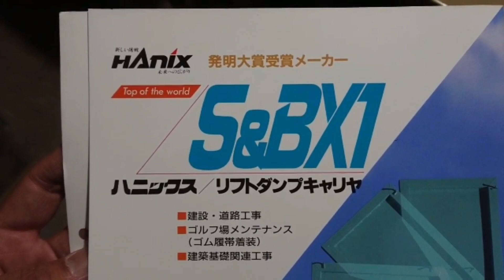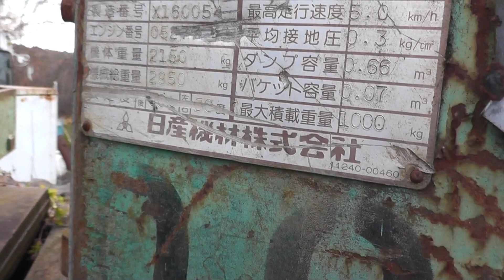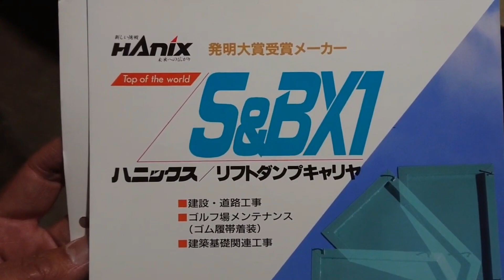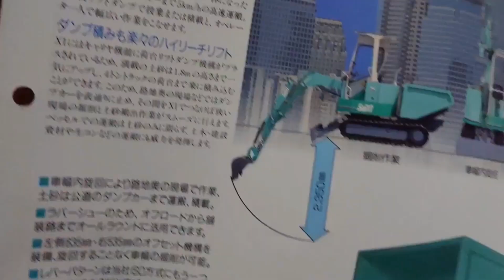【実物】ハニックス（日産機材）S&Bⅹ１リフトダンプキャリア 重機整備士桂田興業2020（バックホー・ユンボ・油圧ショベル）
ダンプキャリア部は欠損しておりますが
初めてX1に出会うことが出来ました。
スーパーバックホーリトルジャイアント！！！

重機農機の魅力を未来へつなげたい・・をモットーに活動しています(^^♪